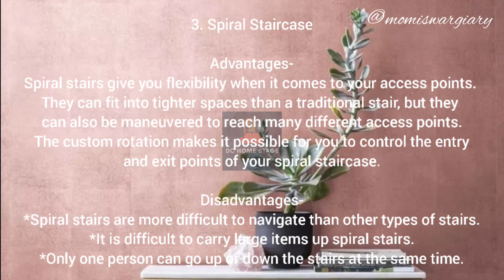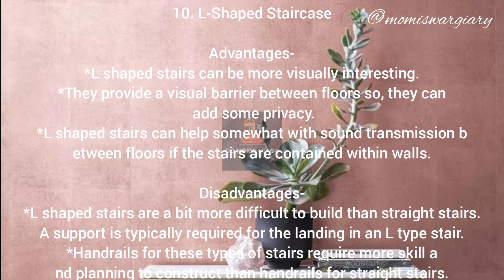Various Types of Stairs Used in Building || type of staircase || Type of Stairs Design